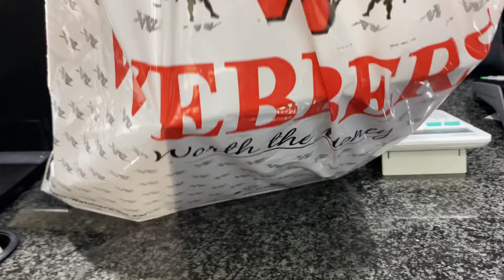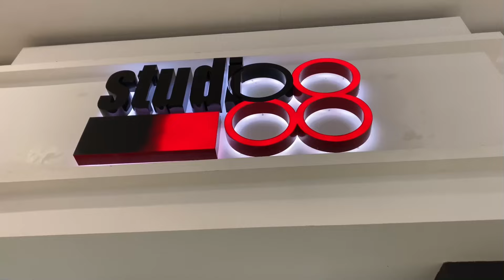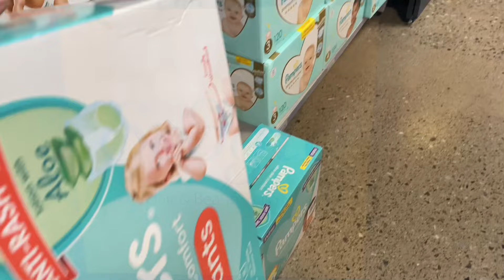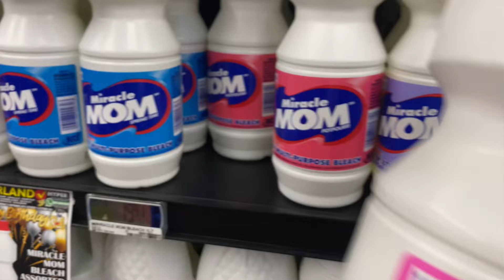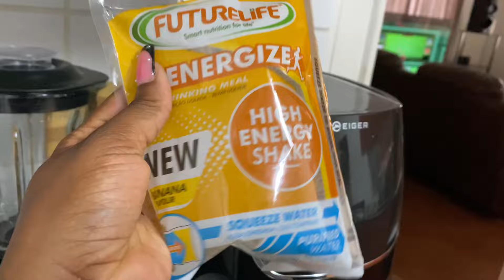vlogtober Ep6| Shopping| Getting my nails done etc